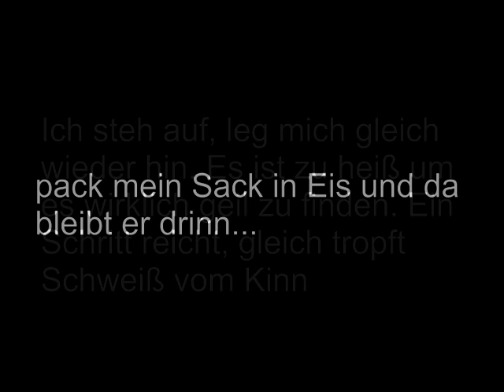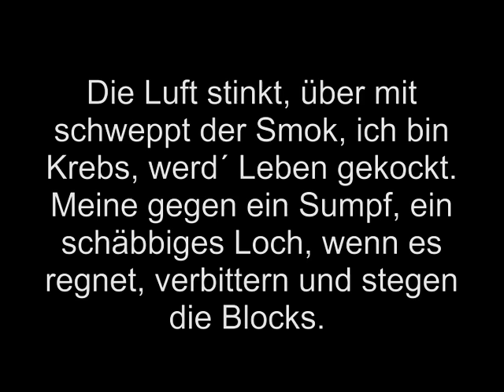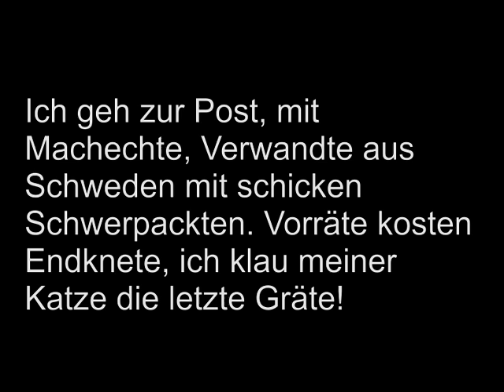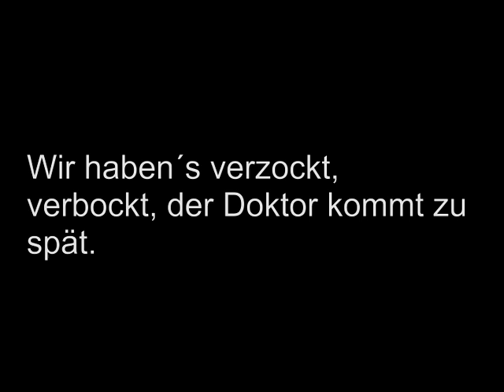Peter Fox - Fieber Lyrics